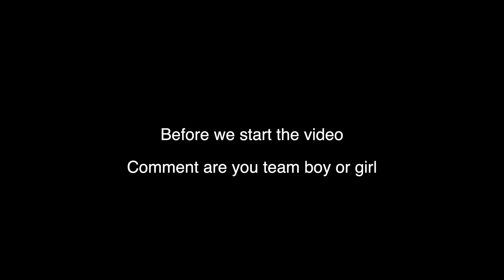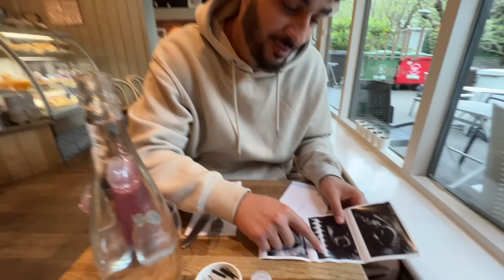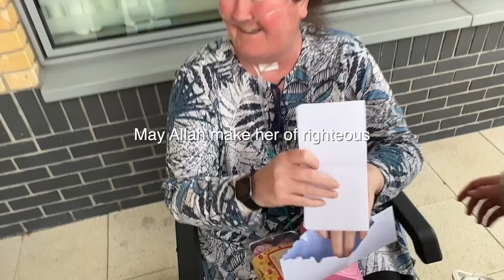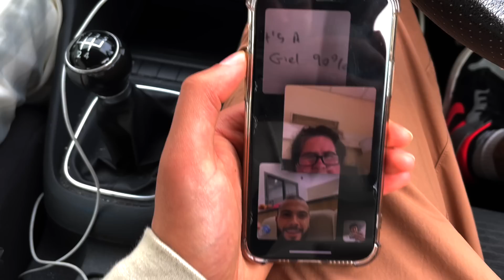OUR GENDER REVEAL 👶🏽 | Loumed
hope you guys enjoy the video :) x